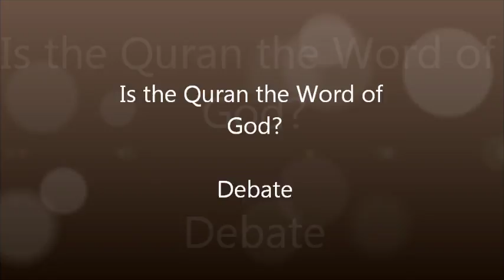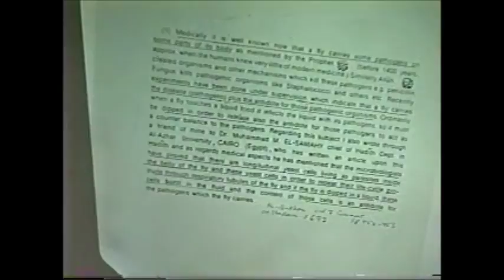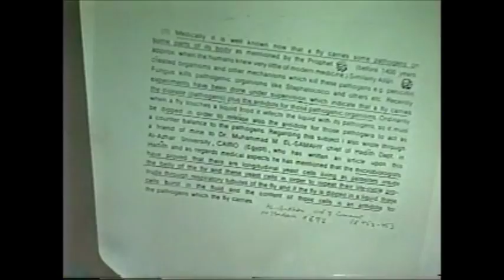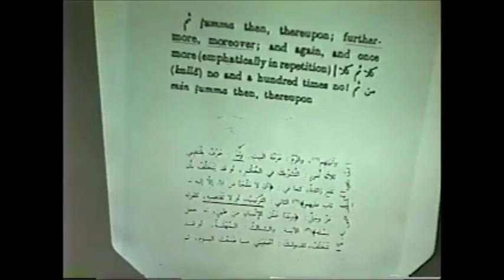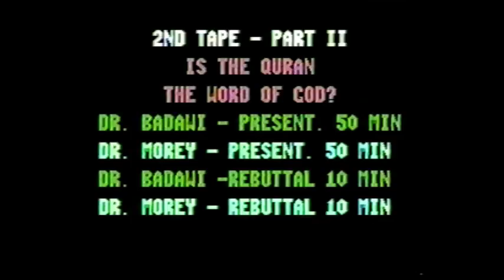FULL- Is the Quran the word of God? Dr. Jamal Badawi and Dr. Robert Morey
Is the Quran the word of God  Dr.  jamal Badawi and Dr. Robert morey - DEBATE